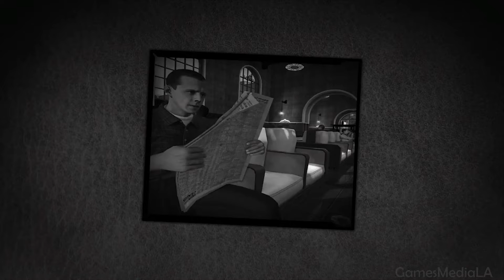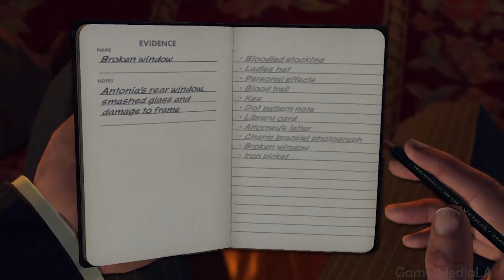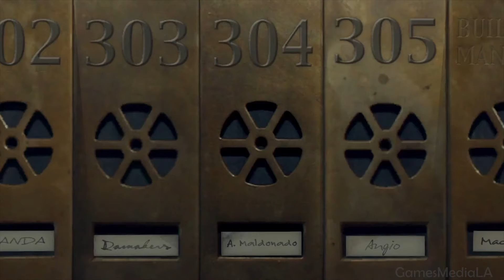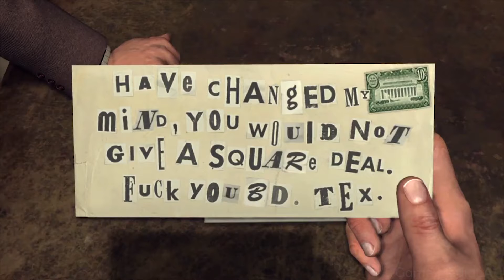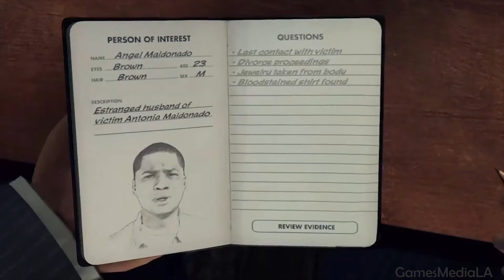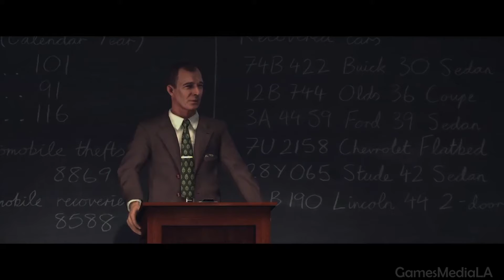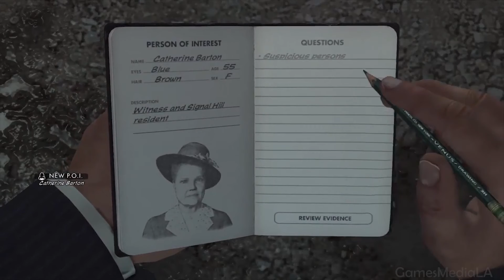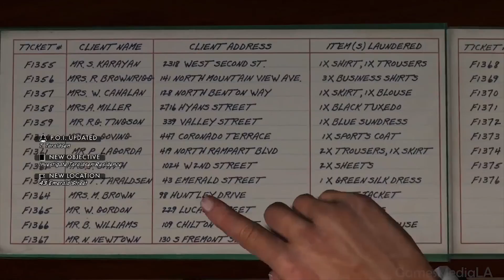LA Noire Remastered Part 7 Gameplay Walkthrough No Commentary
LA Noire Remastered Walkthrough Gameplay Lets Play Playthrough Part 1 No Commentary,Full Game Without Commentary 1080p HD, this Walkthrough includes all Gameplay, Cutscenes, Boss Fights & Ending LA Noire Remastered Part 1 Gameplay Walkthrough No Commentary